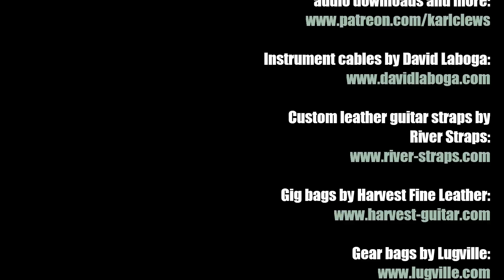Trouble by Lindsey Buckingham - Karl Clews on guitar & vocal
My acoustic cover of Lindsey Buckingham's Trouble, from his album Law And Order.

Performed on a Salvador Cortez CC22E classical guitar with integrated Fishman pickup, recorded directly into Cakewalk Sonar Platinum, via a Presonus Audiobox. Video edited using TrakAxPC.